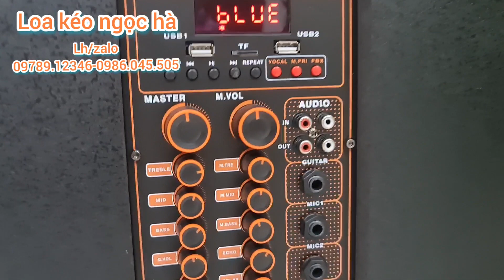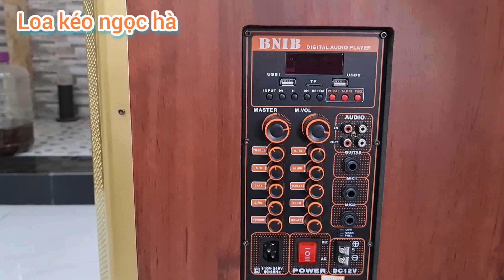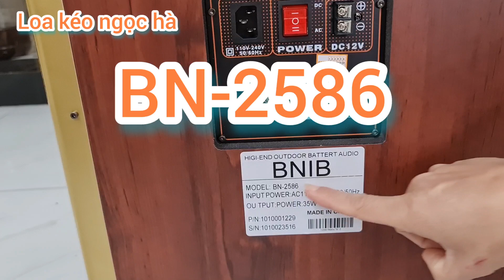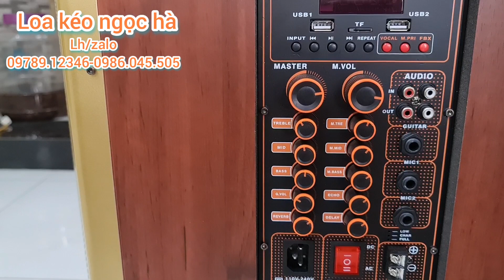Model 2023-Dẫn Đầu Phân khúc/Loa Kéo BNIB Bass 40 (12 phím chỉnh)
💥ae đăng ký ủng hộ em để tiện theo rõi video sau nhé
💥KHO LOA KÉO NGỌC HÀ
〽️chuyên : sỉ lẻ thiết bị âm thanh như : loa kéo, micro không dây, lọc xì, vang karaoke...
🏤ĐỊA CHỈ:KHU CN NỘI BÀI, SÓC SƠN, HÀ NỘI
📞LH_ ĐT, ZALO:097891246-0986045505